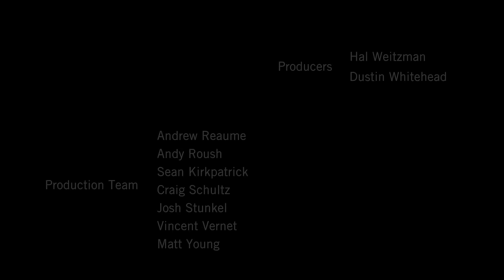Is lobbying bad for the economy?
review.chicagobooth.edu | In this Big Question, Chicago Booth professors Marianne Bertrand and Luigi Zingales discuss special interests, political donations, and regulatory capture.